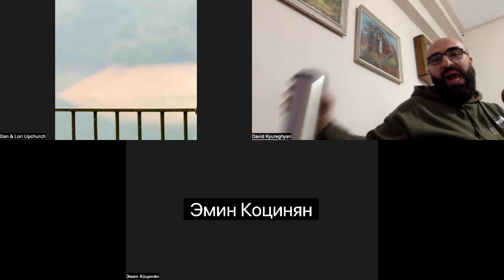| ՔՆՆԱԴԱՏԱԿԱՆ ՄՏԱԾԵԼԱԿԵՐՊ / մաս 15 |